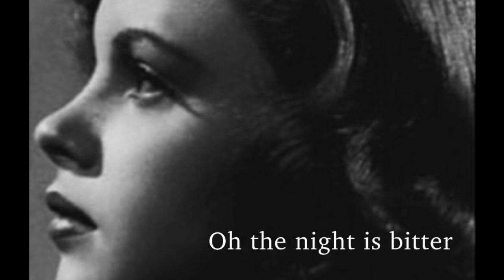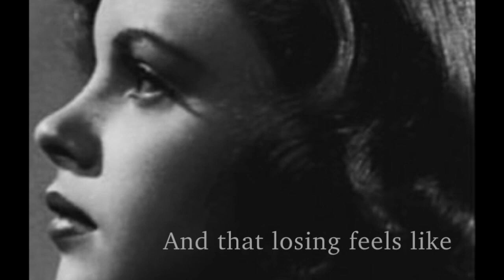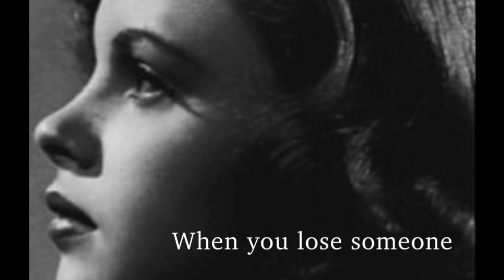Smoking Popes - When You Want Something (Lyrics)